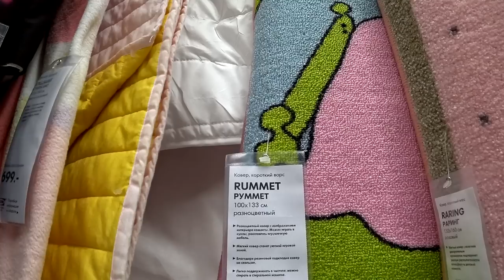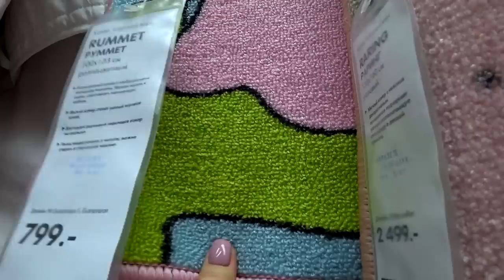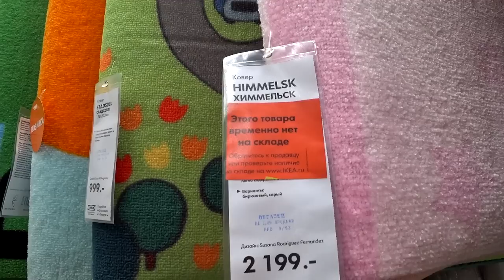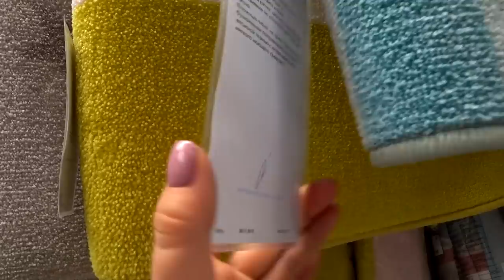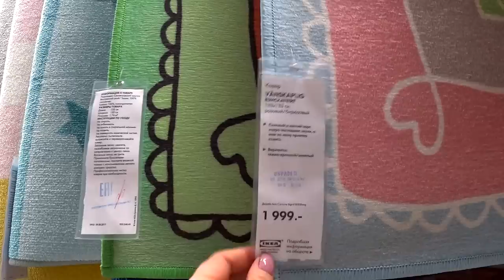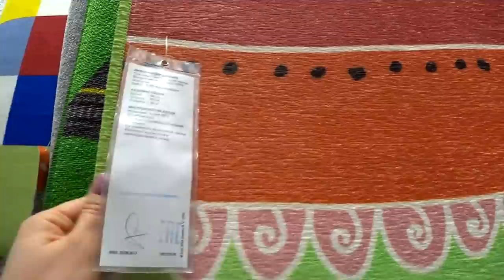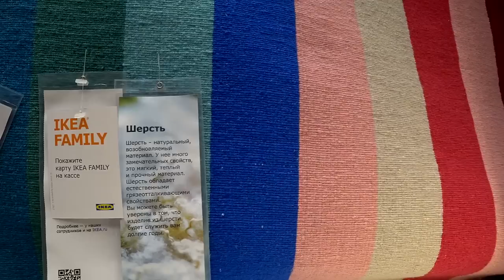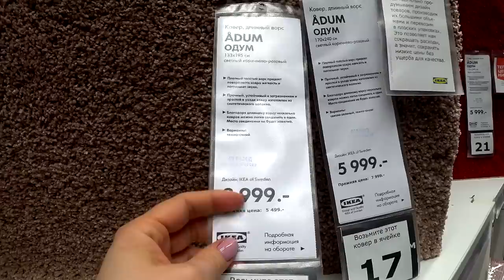Обзор ковров ikea в детскую комнату. + Небольшой обзор ковров розового цвета в магазине икеа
Обзор по заявке подписчицы - розовые корики детские и не только, подбираем дизайн детской комнаты !
Детские  ковры смотрели  в  магазине ИКЕА Нижний  Новгород в отделе детские товары

остальные розовые ковры  отдел  ковров в ИКЕА Нижний Новгород
430003 республика Мордовия. город Саранск. ул.Большевистская 85
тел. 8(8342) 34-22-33